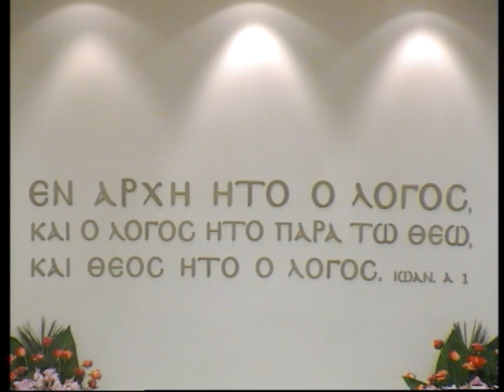Ο Κύριος ακόμα και τώρα, καλεί σε περισυλλογή (Προφήτης Ιερεμίας Νο 16)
Μάθημα από το βιβλίο του Προφήτη Ιερεμία θ' 2-26
Ημερομηνία - 10/09/2007